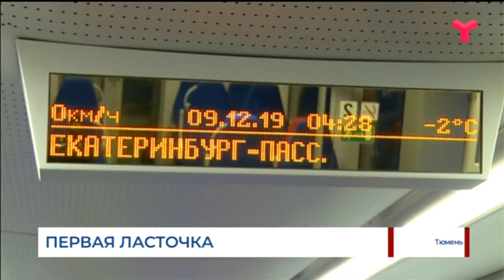Первая «Ласточка»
Первая «Ласточка» отправилась 9 декабря из Тюмени в Екатеринбург. Так называется новая скоростная электричка. Она состоит из пяти комфортабельных вагонов. В них предусмотрены удобные сидения, климатические установки, биотуалеты и двери с пневмотормозом. Управляется всё компьютером из кабины машиниста. Пока «Ласточка» будет ездить в столицу Урала только раз в день. Но уже есть планы по увеличению количества рейсов, скорости движения и направлений.
Андрей Чистяков, заместитель начальника Главного управления строительства Тюменской области: «Сейчас обсуждается аналогичный поезд в сторону Ишима. Мы смотрим, сколько пассажиров он возможно заберёт с действующих поездов. Возможно, что к концу года мы примем решение о введении соответствующих поездов».